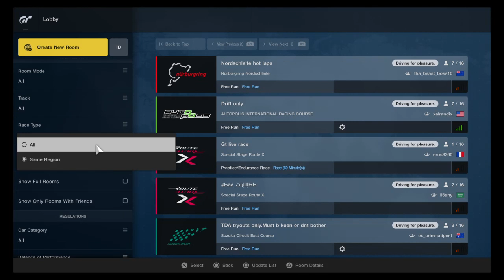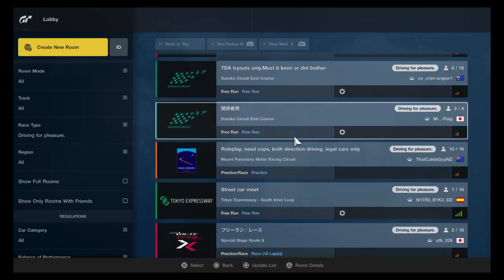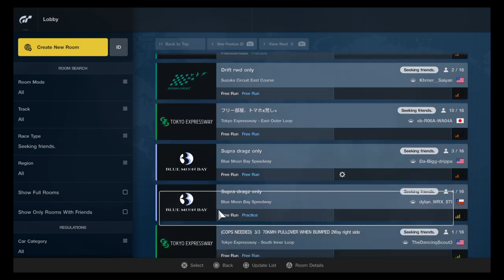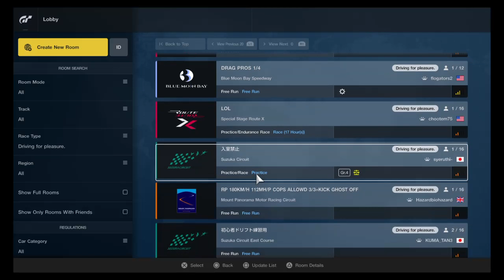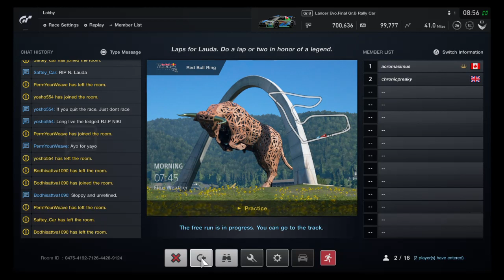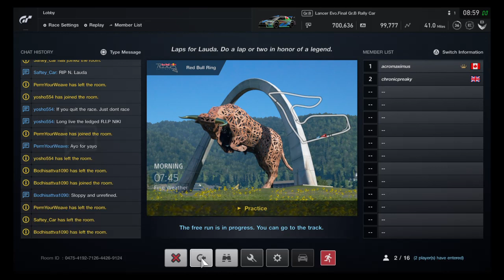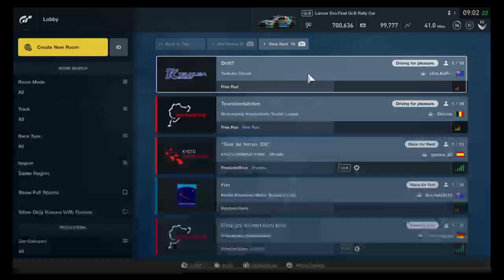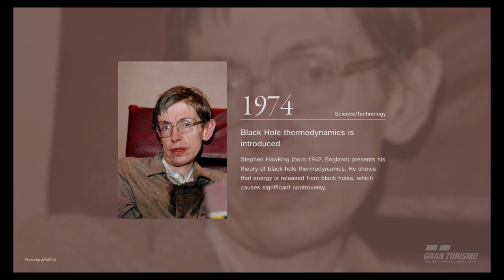Gran tourismo sport - chilled driving in various cars